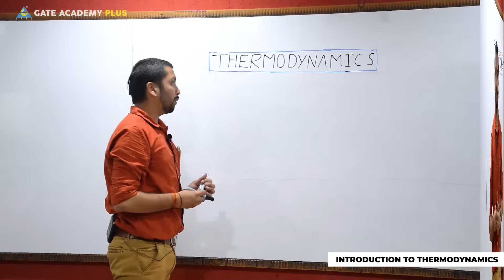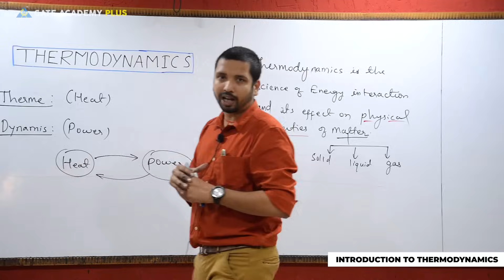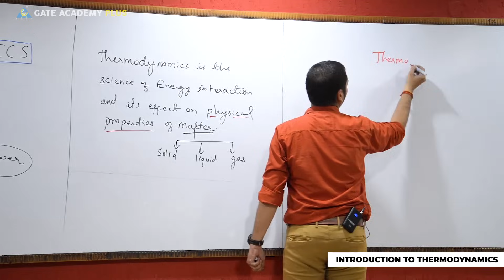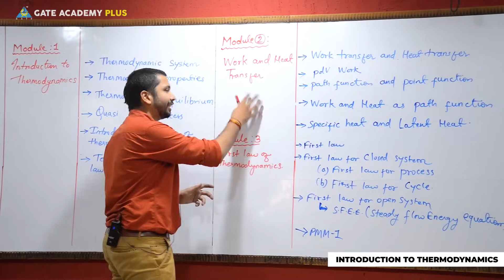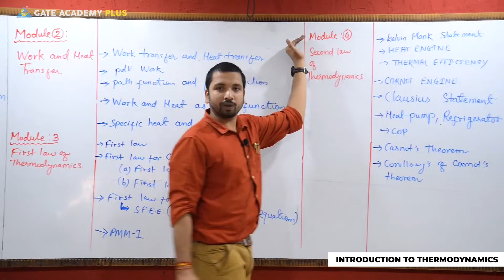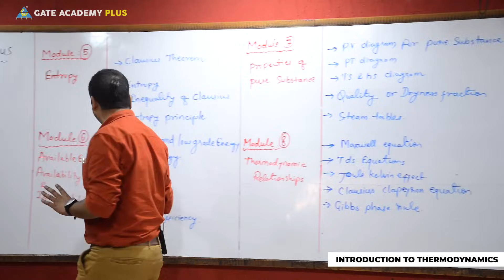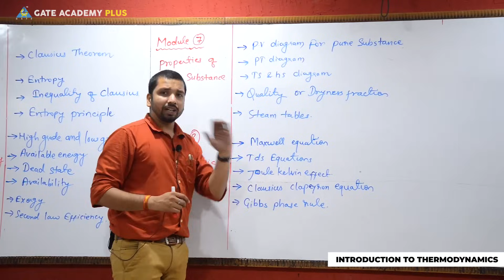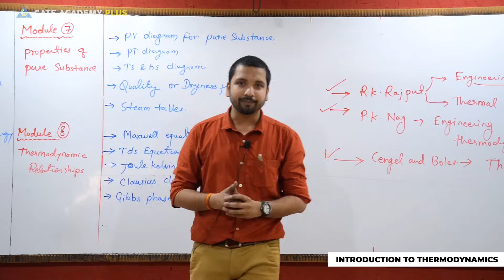Thermodynamics | Introduction to Thermodynamics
Subject --- Thermodynamics
Topic --- Introduction to Thermodynamics